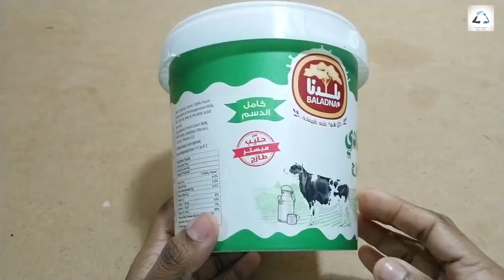Jute craft ideas easy | DIY Jewellery organizer | jute thread craft | Best Jute Crafts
Jute craft ideas | DIY Jewellery organizer box with jute | Best Out Of Waste | Best DIY Jute Crafts | Recycled Arts And Crafts | Raac DIY

Hi & Welcome to RecycledArtsAndCrafts- Reduce, Reuse, Recycle - Today we are sharing a very easy and simple tutorial to make a Jewellery organizer box with jute

Logo credits: This logo used in video is based on Jing Zhou's poster.